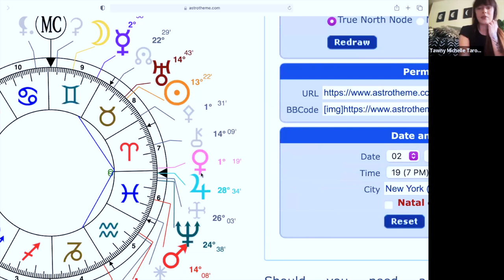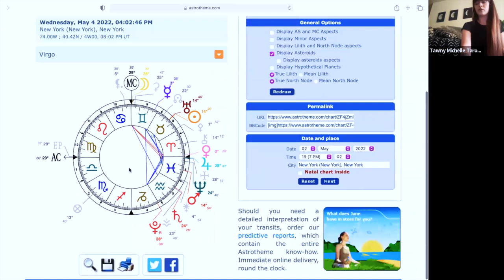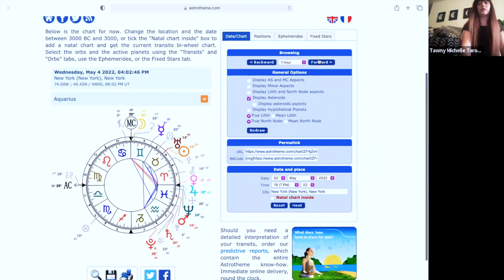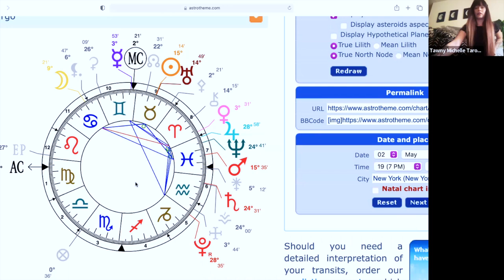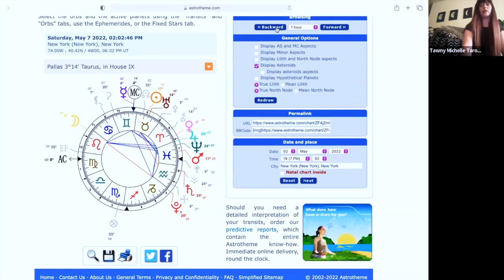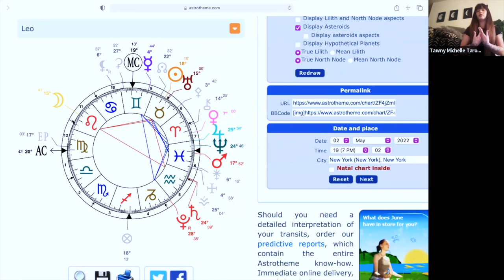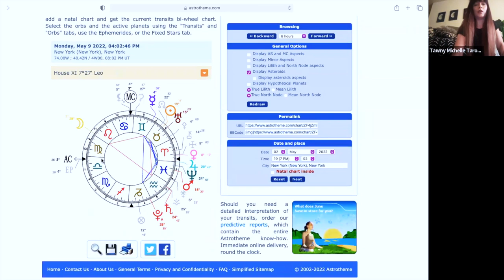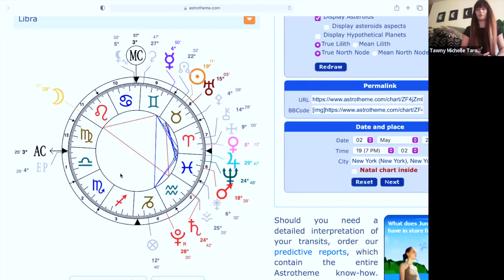ACTIVATING MESSAGES FOR YOU⚡️Live Weekly Horoscope 5/2-5/9 (From Patreon)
🌙PATREON GET Exclusive Readings, Workshops, Horoscopes & More!
*Tropical Astrology

LEARN ASTROLOGY EASILY!

TIMESTAMPS:
Make sure to catch the first half of this for the weekly transmission & activation
Tuesday 21:06
Wednesday: 24:00
Thursday: 30:13
Friday: 32:16
Saturday: 33:43
Sunday: 33:35
Monday: 37:30

I'm Tawny. I'm a practicing Astrologer using the tropical zodiac with hellenstic techniques. I like to bring the cosmos down to earth & make the complexity of astrology relatable and easy to grasp & understand. I've been learning Astrology & Tarot for 5+ years. I also teach many spiritual concepts & techniques and am passionate about helping people learn how the beauty of duality, to heal themselves, face the difficulties of life & transform through them. I've had a very difficult life and spirituality & astrology has played a major part in guiding me after I rose from the ashes of a near death experience in 2016.
I'm a Leo Rising, Libra Sun and Aquarius Moon.